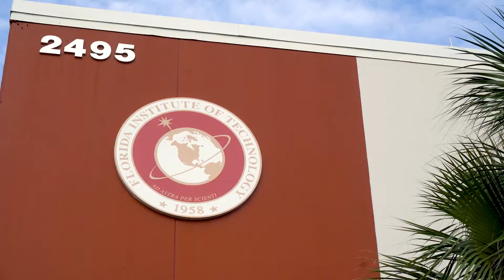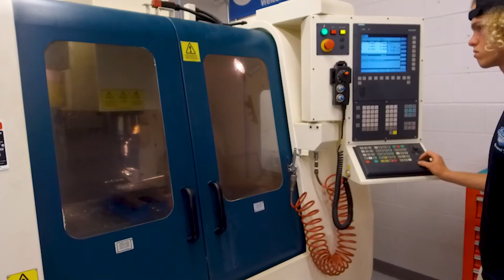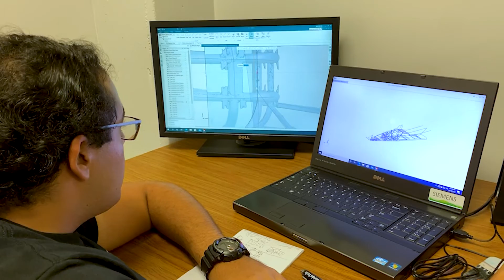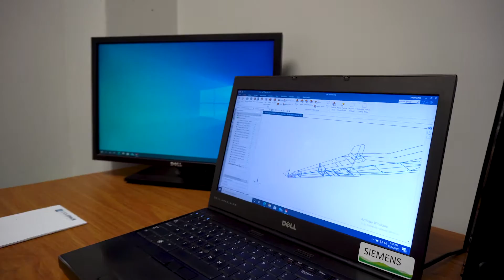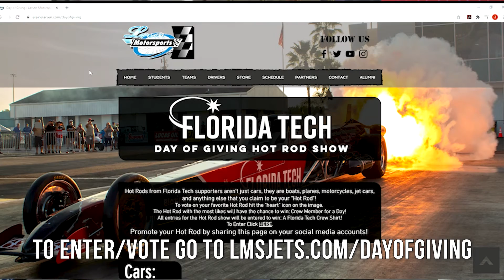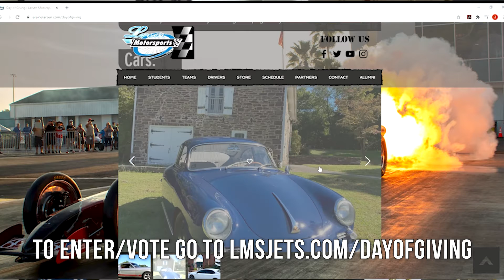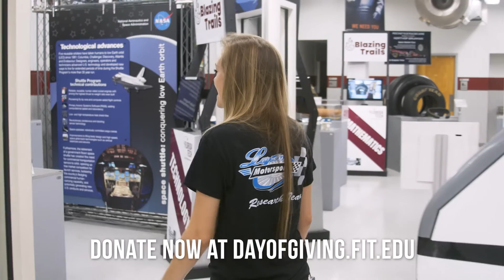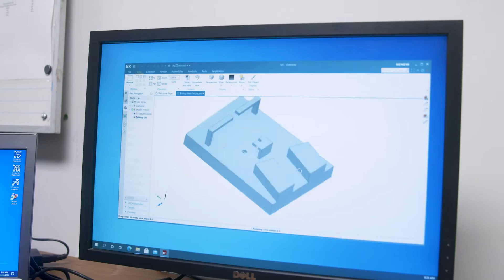Day of Giving Larsen Motorsports